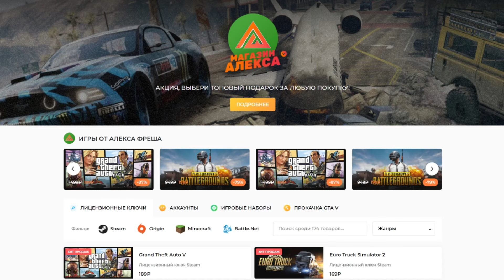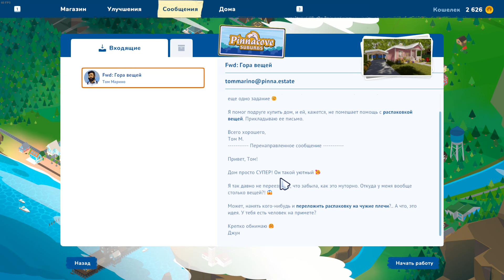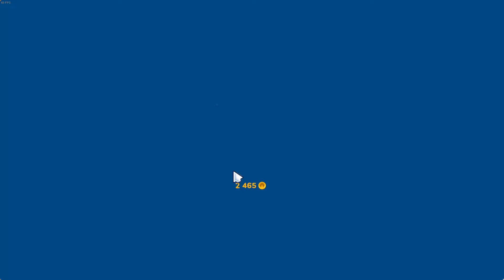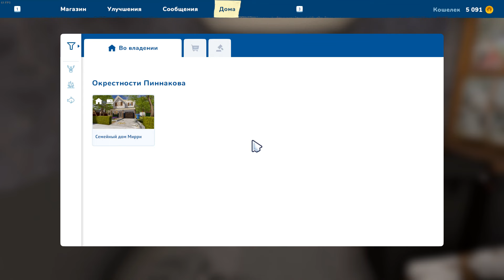House Flipper 2 - Распаковка Вещей и Уборка Дома #2